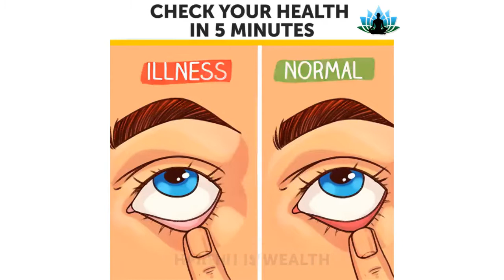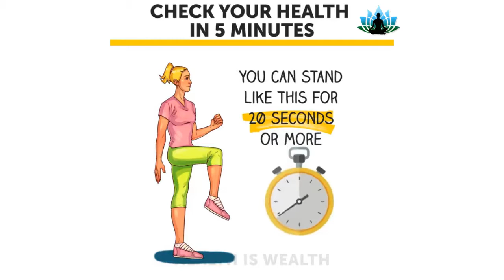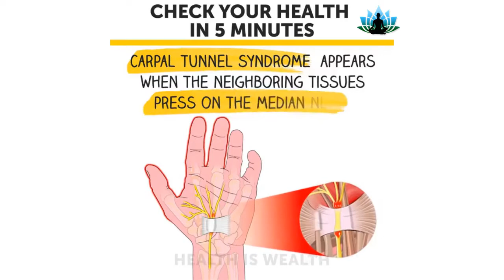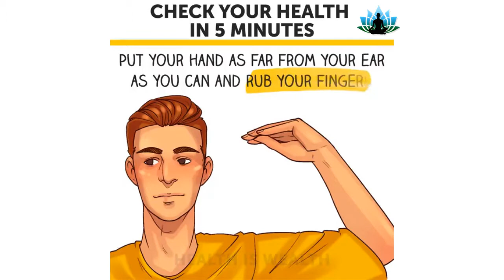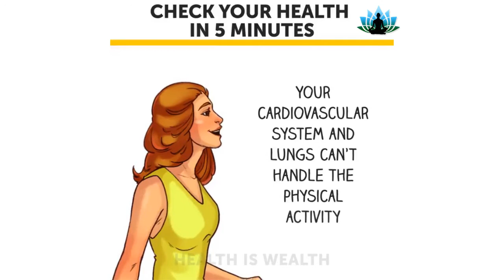Check your health in 5 minutes